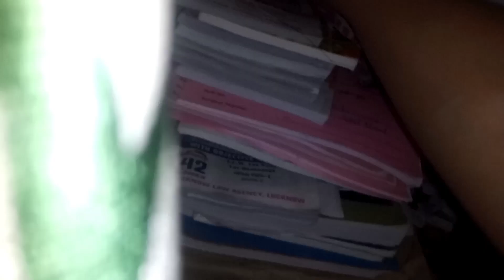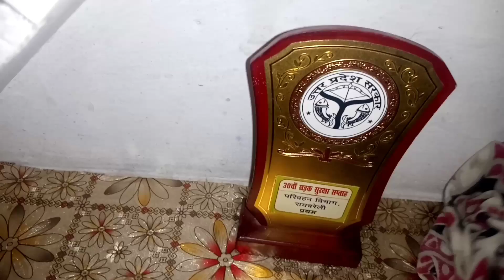Eid ki cleaning or tayyariya shuru✨ | Aj bnai Maggie bhot dino bad🍝| Huda lekr ai Parrot🐦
Daily life style vlog Eid cleaning tyaariya